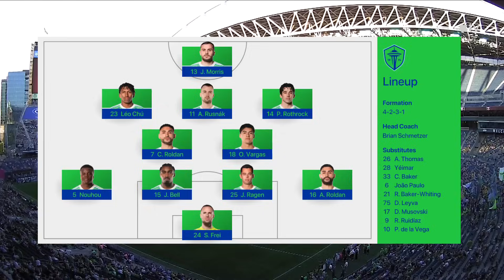HIGHLIGHTS: Seattle Sounders FC vs. St. Louis CITY SC | July 17, 2024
The Seattle Sounders defeated St. Louis CITY SC 2-0 on Wednesday night at Lumen Field behind a first-half own goal by Tim Parker and an early second-half insurance tally by Jon Bell.